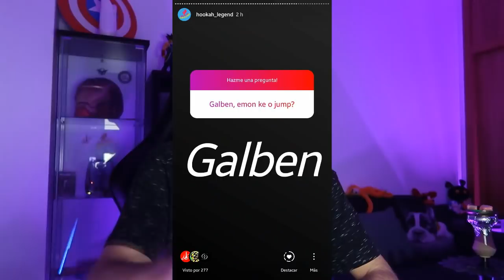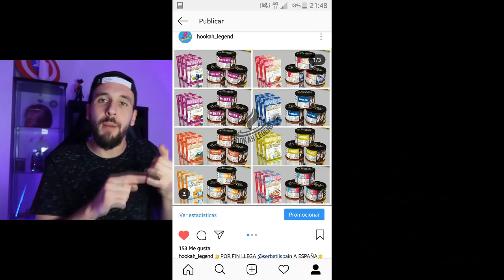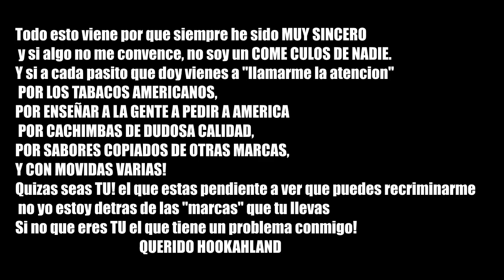CONTRA LAS INJUSTICIAS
PLASMO LA VERDAD SOBRE LO QUE ME ESTA PASANDO ULTIMAMENTE